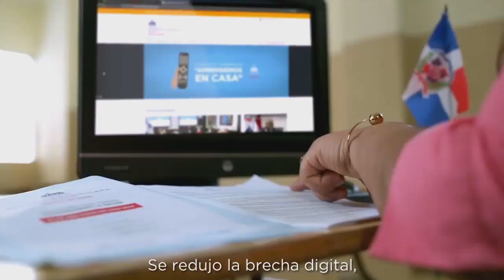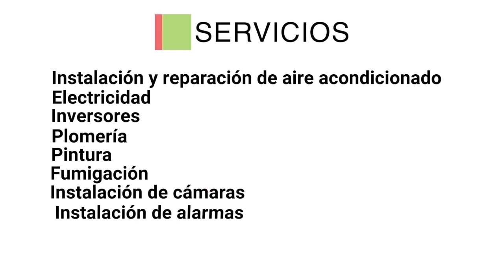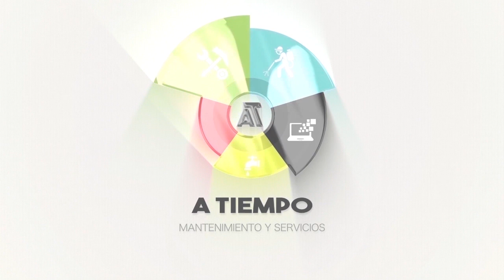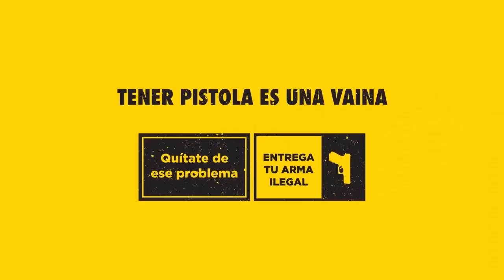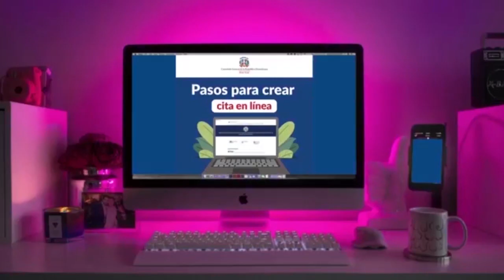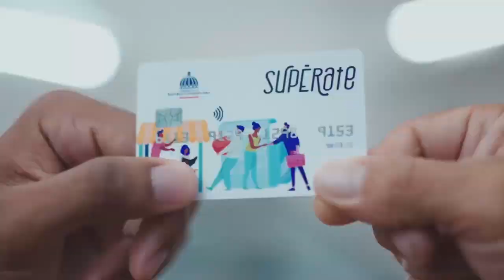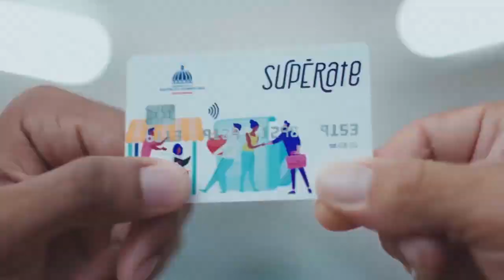Gran Entrevista con el Ministro de Deportes de República Dominicana, Francisco Camacho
La Verdad Hablada │ Pedro Aguiar │ Septiembre 24, 2021

Lunes a Viernes 7:00pm por Canal America USA, Canal 1014 de Optimum y en Canal America Dominicana por los siguientes sistemas de Cable: Wind Tvo Canal 114, Telenord Canal 307, Retevisa Canal 68, Cablenet Canal 109 y Eragua TV Canal 21